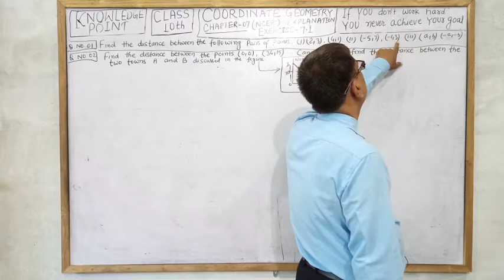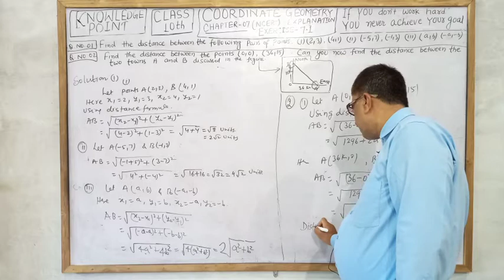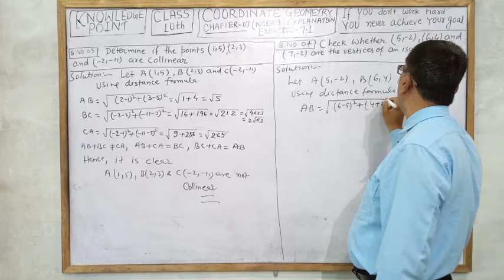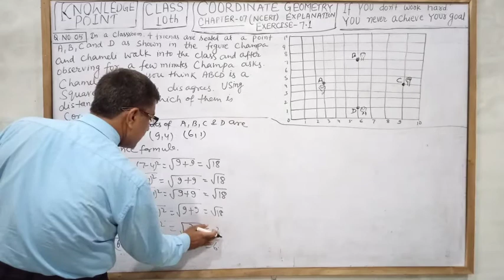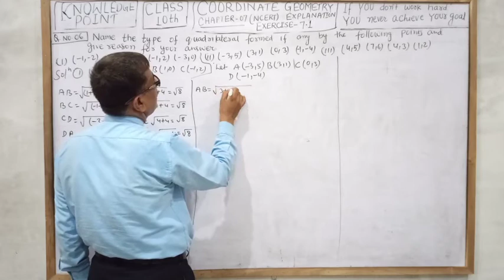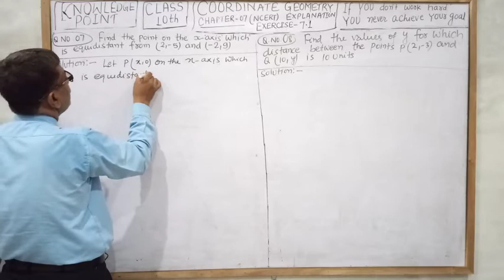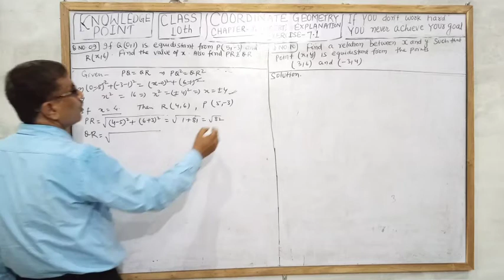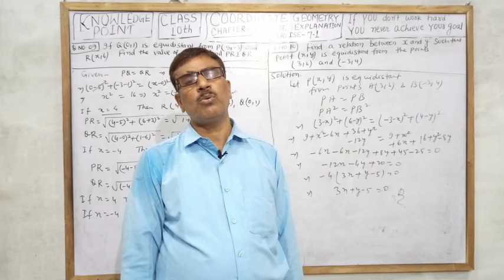COORDINATE GEOMETRY l CH 7 l COMPLETE SOLUTION 7.1 l Class X l Part 3 l NCERT l Rksir